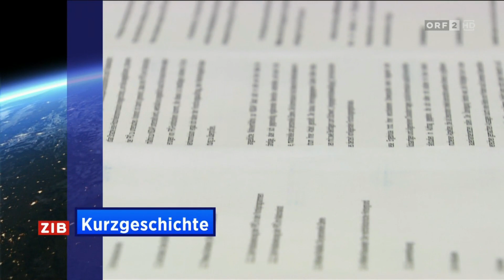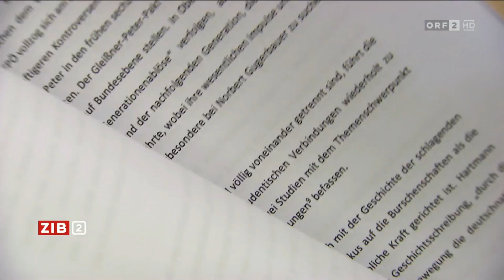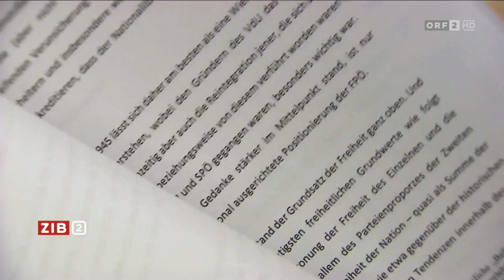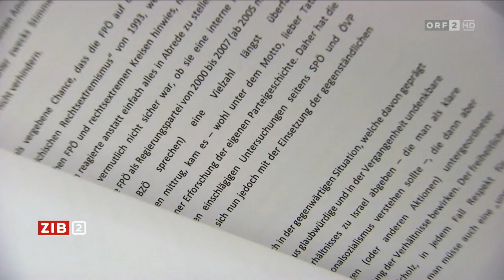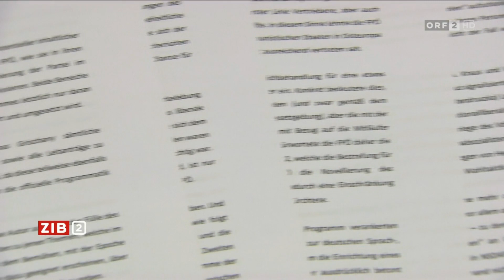2019/08/06 ZIB-2 Interview mit Dr. Baumgartner